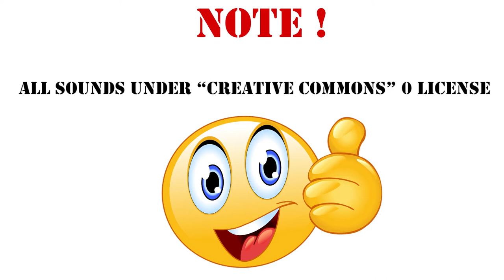Blutige Klinge 2, Sound Effect / 158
League of Legends €100 Gift Card | Riot Points*
von Riot Games

League of Legends €20 Gift Card | Riot Points*
von Riot Games

Pfad eines Kriegers
Roter Rebell » Weg eines Kriegers
Für Spiele.

Battlefield 2042 Ultimate Edition - PC Code - Origin
von Electronic Arts*